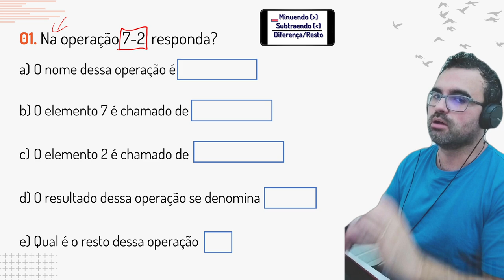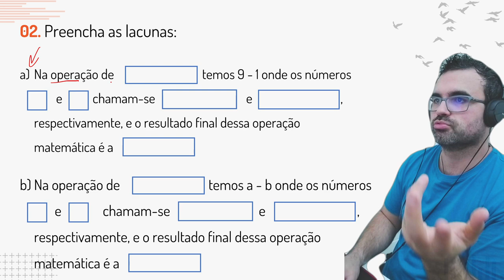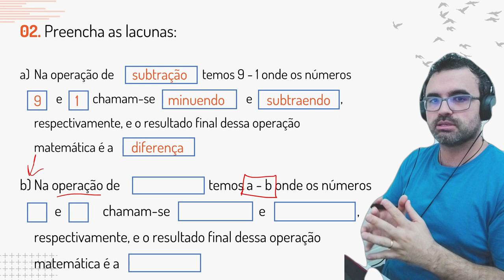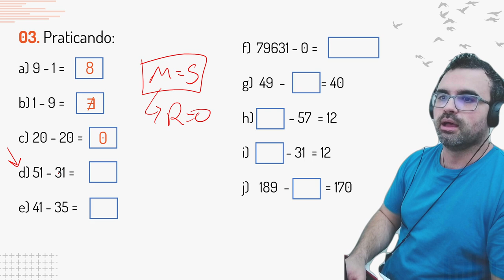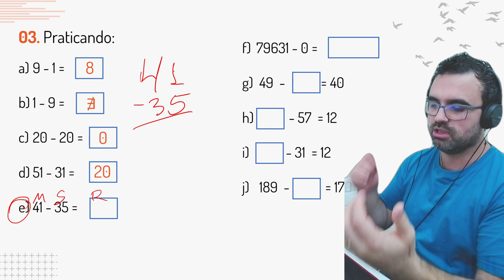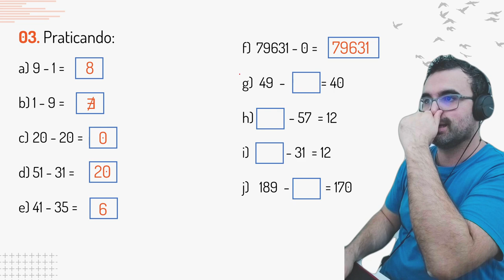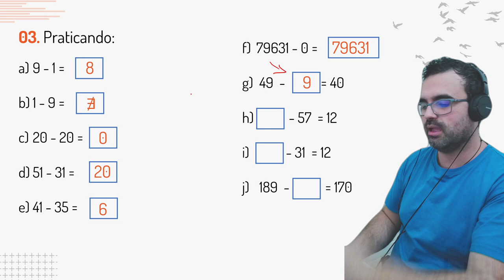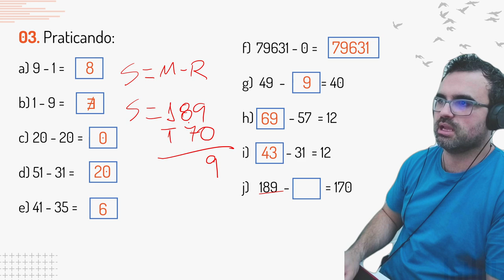Operações Fundamentais da Matemática do Saber #003 - Subtração 01/02